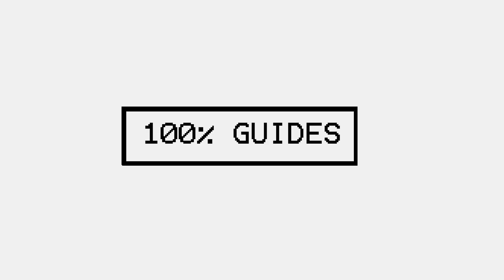Final Fantasy 7 Remake Specimen H0512 Boss Fight